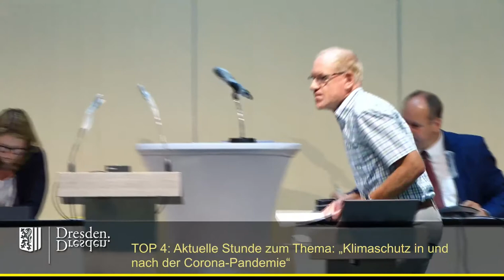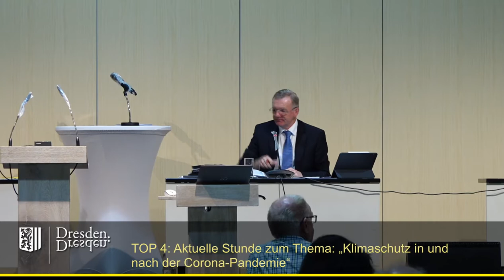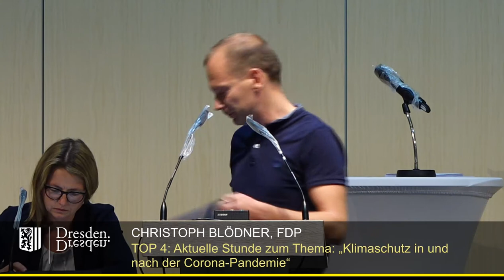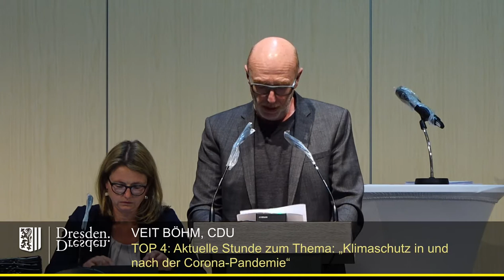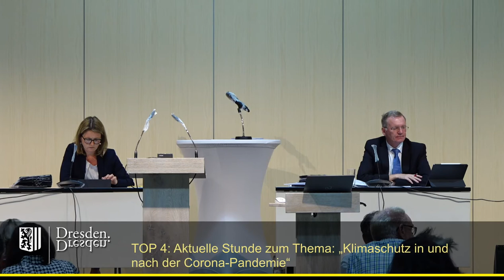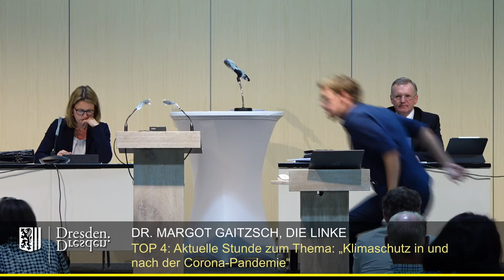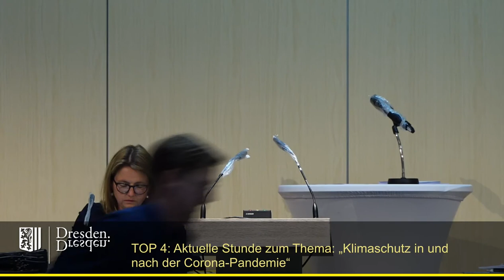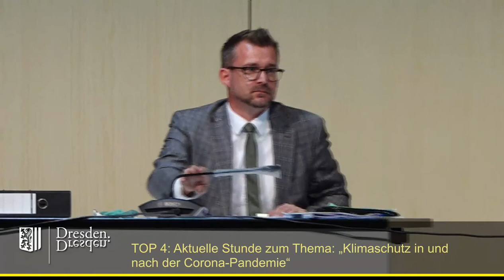staDDrat am 3. September 2020 Aktuelle Stunde: „Klimaschutz in und nach der Corona-Pandemie“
Einzelne Redner:
00:22 Wolfgang Deppe (Fraktion Bündnis 90/Die Grünen)
06:40 Christoph Blödner (FDP-Fraktion)
11:56 Susanne Dagen (Fraktion Freie Wähler)
18:08 Veit Böhm (CDU-Fraktion)
22:56 Wolf-Hagen Braun (AfD-Fraktion)
28:57 Margot Gaitzsch (Fraktion Die Linke)
34:39 Stefan Engel (SPD-Fraktion)
39:10 Raoul Schmidt-Lamontain (Beigeordneter für Stadtentwicklung, Bau & Verkehr)